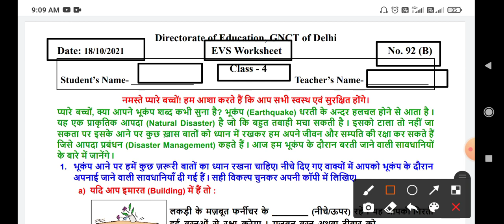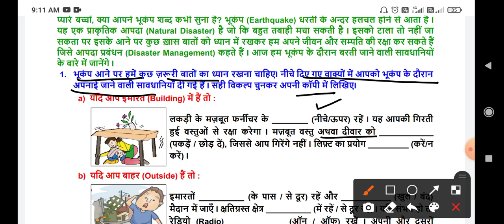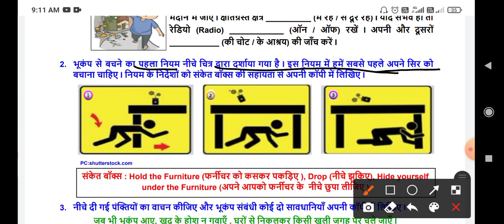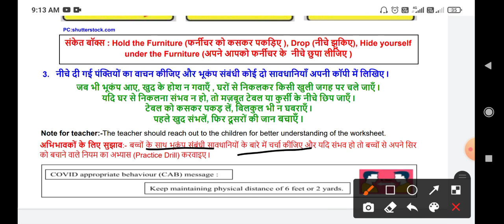Class 4th EVS WORKSHEET 92b || 18 OCTOBER worksheet || WORKSHEET 92B CLASS 4 SOLUTION 18-10-2021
Dorbemon sir
Hello students , आप सभी का स्वागत है let's get kids YouTube chbnnel पर आज इस वीडियो में आपको कक्षा 4 ( class 4 )  की doe worksheet का solution with the detbil knowledge के साथ एक अच्छा explbnbtion देने की कोशिश करेंगे ।

Class 4th EVS worksheet no 92b (18/10/21) EVS medium || EVS worksheet no 92b class 4 |Solution

EVS worksheet 24 class 4 (18/10/21) EVS medium/worksheet 92b class4/worksheet 92b class4

class 4 EVS worksheet 92b
worksheet 92b EVS class 4
class 4 worksheet 92b EVS
worksheet 92b class 4 EVS
EVS worksheet 92b class 4
EVS class 4 worksheet 92b
EVS worksheet
worksheet number 92b
class 4 worksheet number 92b EVS
worksheet 92b EVS class 4th
class 4th EVS worksheet 92b
worksheet 92b class 4th EVS
EVS worksheet 92b class 4th
EVS class 4th worksheet 92b
class 4th worksheet number 92b EVS
worksheet number 92b EVS class 4
worksheet number 92b class 4 EVS

EVS worksheet number 92b class 4th
worksheet number 92b class 4th EVS